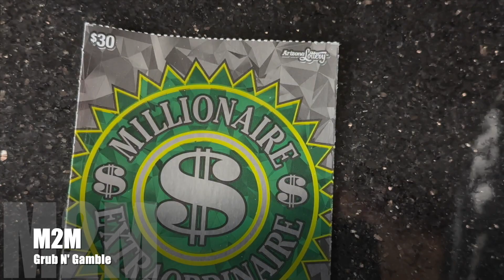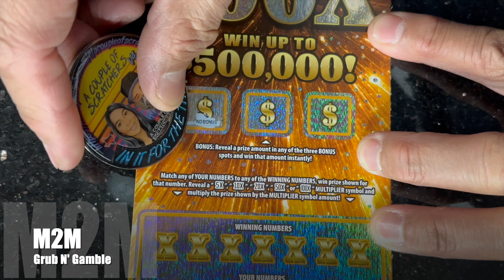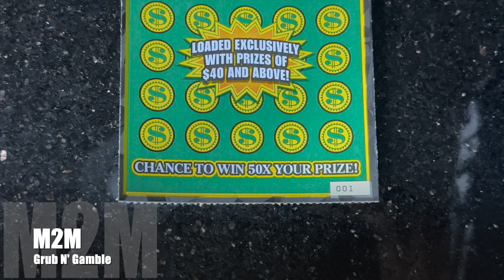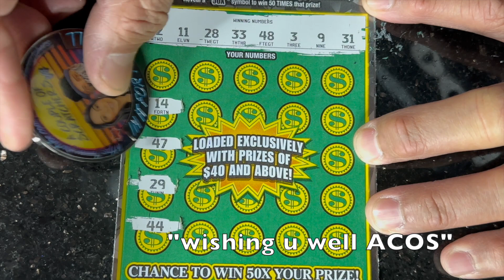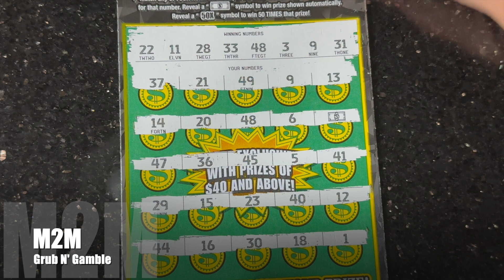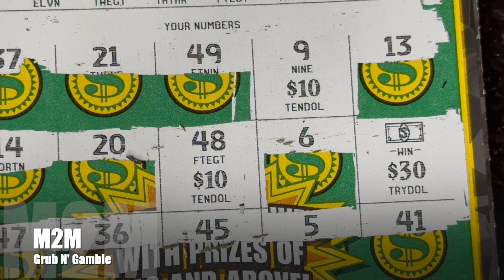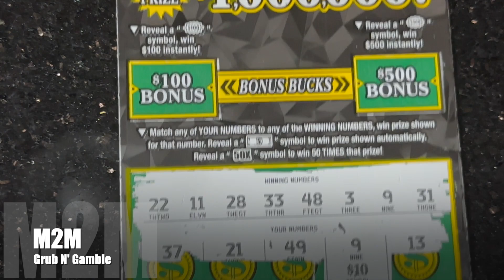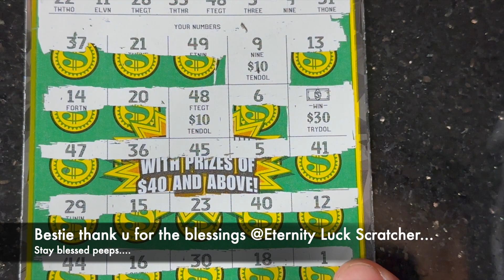we gotta an $30 Az winner...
wha'ts good my peeps... i gotta say i really like this ticket when it came out... liked it even more when i say my brudda @LVUSOSCRATCHER do a book of them & find profit... thinking about getting one myself... what do u all think??? let me know in the comments below... should i do a book of these $30 tickets??? don't forget to show @ACoupleOfScratchers some love as well... they are not active but i think the channel is still up. shout out to them... when i 1st started i reached out to them with some questions abot their set up & they help me understand every thing & i was just starting out... i appreciated that from this huge channel. respect to them... please don't forge to like... comment... subscribe... share... & Stay blessed peeps.